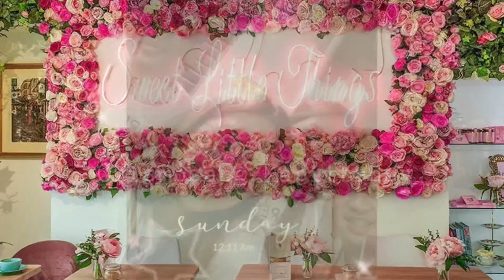KILIG OVERLOAD! ACTUAL VIDEO NG GINAWANG ITO NI MYGZ SA PUNTOD NI MAHAL!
Ctto:
Music background: CAPCUT
News from : netizen and collective survey
Pictures: Pinterest